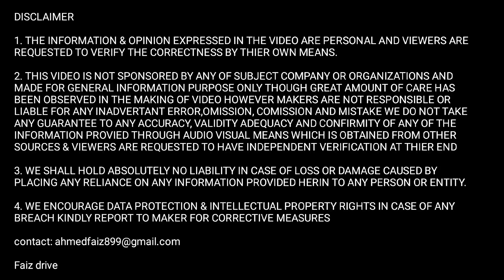Transport वालो कि इज़्ज़त करना चाहिए 🙏 | truck owner income in india | eicher truck | tata truck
transport business
how to start a transport business
transport business kaise shuru kare
truck business in india
transport business kaise kare
tata 3118
tata 3118 lpt
tata lpt 3118
tata 3118 new bs6
tata motors
tata truck
tata trucks
tata 3118c ex mode
tata 3118c
tata 3118 truck
tata trucks in india
tata 3118 truck driving
tata truck review
tata 3118 truck price
eicher truck 2114xp
eicher 2114 xp plus
eicher trucks
eicher pro 2114
eicher 2114 xp bs6
eicher pro 2114 xp bs6
2114 eicher
eicher 2114
eicher pro 2114 xp price
eicher pro 2114xp
tata bs6 trucks
tata truck price
tata motors trucks
eicher truck
eicher truck price
eicher truck mileage
eicher truck review
second hand eicher truck price
truck review
top eicher truck
old eicher truck
eicher truck driving
eicher truck ki kamai
eicher truck ki kimat
used eicher trucks
truck overall review and ownership experience
truck reviews
truck ownership reviews
truck information